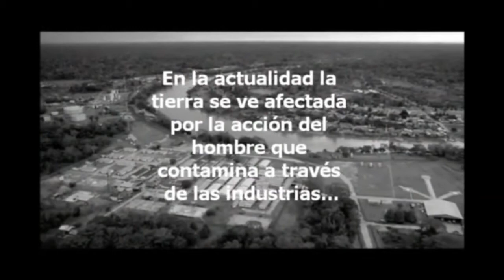NO SOMOS CONSCIENTES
No somos conscientes de cómo está afectando nuestros hábitos de consumo a los habitantes de los países más pobres. Aunque oigamos noticias que nos hablan de un futuro poco alentador. No modificamos nuestros comportamientos porque no somos conscientes de ello.

IES SANTA MARIA DE ALARCOS
Festival de Clipmetrajes de Manos Unidas